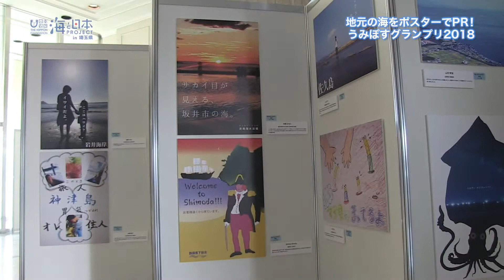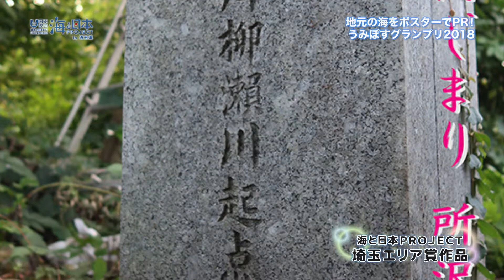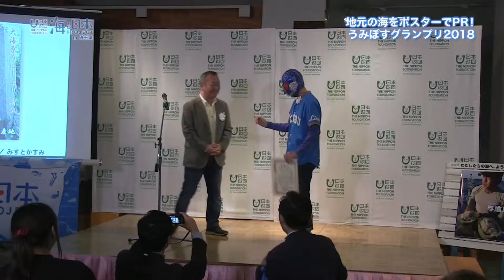うみぽすグランプリ2018～海なし県・埼玉の入賞作品は？～ 日本財団 海と日本PROJECT in 埼玉県 2018 #17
10月28日、東京都品川区にある「船の科学館」で海と日本プロジェクト うみぽすグランプリ2018の表彰式が開かれた。
会場には、3418応募作品の中から入賞した130作品を展示。
鮮やかな海を写し出したもの、思わずクスッと笑ってしまうものなど、個性豊かな作品が並んだ。

そんな栄えある、うみぽすグランプリ2018のグランプリ作品を見せつつ、海のない埼玉県を舞台にした入賞作品を紹介。
作者はライターの、サイタマニア イシ☆バシさん。
柳瀬川の起点にある石碑を写したシュールな作品で、海が一切写っていない埼玉らしさを表現。
最後にインタビューを収録した。